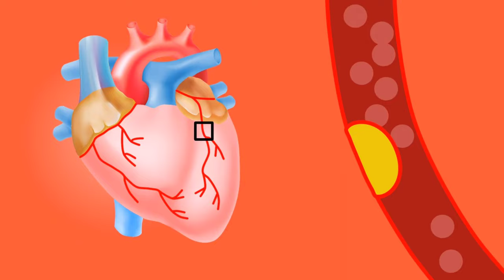केवल Triglycerides बढ़ा हो तो इग्नोर न करें: हो सकता है कई बड़ी बीमारियों का संकेत | Lipids | TG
केवल Triglycerides बढ़ा हो तो इग्नोर न करें, हो सकता है कई बड़ी बीमारियों का संकेत | Lipids | TG | Healthy Health Forever

High cholesterol zyada khatarnak hai ya high triglycerides level? Yah Janna apke liye bahut zaruri hai kyonki high triglycerides keval heart attack ka hi Karan nahin hota balki high TG Kai badi beemariyon ka indication hota hai.
High triglycerides blood sugar badhne ka sanket hota hai, saath hi yah pancreas par swelling yani pancreatitis ka bhi indicator hai. Arteries mein blockage heart attack aur stroke ke risk ko badhata hai. Agar high triglycerides aur high cholesterol dono hain to yah ek bada risk hota hai arteries me bloackge ke liye. Triglycerides aur cholesterol ko aap control kar sakte hain keval kuchh khane peene ki adaton ko badal kar.